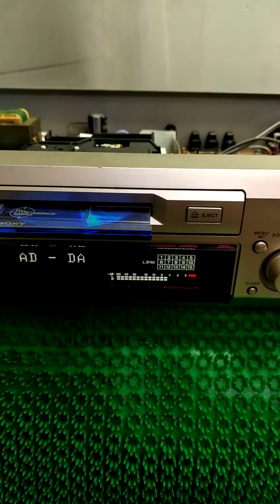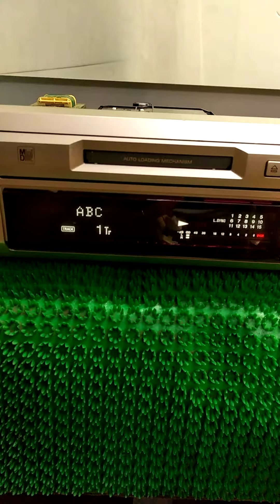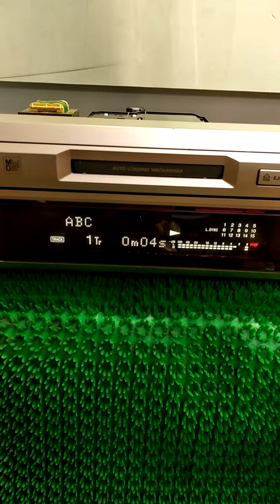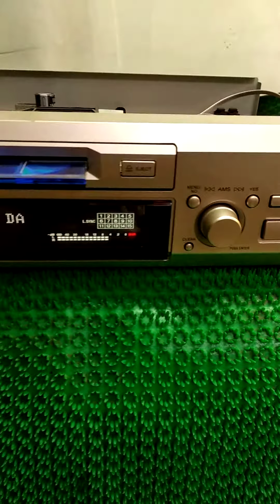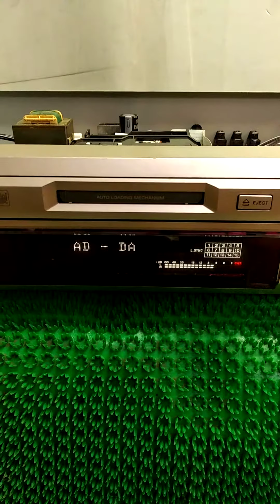Đầu giải mã DAC ko cần đĩa mồi Sony je 630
Hàng bãi nhật nguyên bản thu phát tốt giải mã nhạc số
Máy chạy điện 100v
Mọi chi tiết về giá xin lh 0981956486